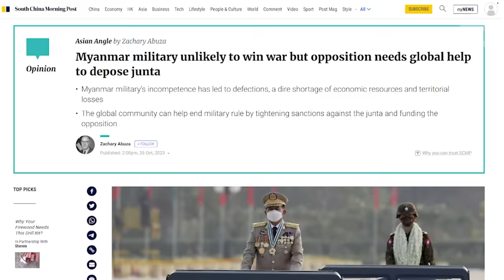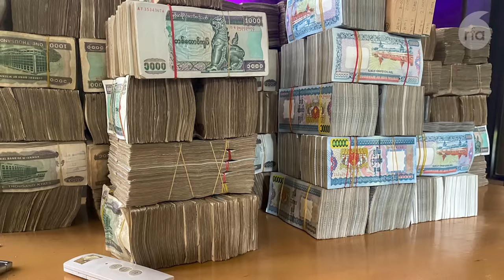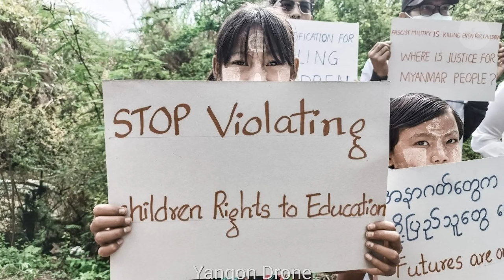မြန်မာစစ်တပ် အနိုင်မရနိုင်ကြောင်း ဝါရှင်တန် အမျိုးသားစစ်တက္ကသိုလ် ဆောင်းပါးရှင် သုံးသပ်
■ မြန်မာနိုင်ငံရဲ့ ပြည်တွင်းစစ်မှာ စစ်တပ်က အနိုင်ရလိမ့်မယ်လို့ အချို့က ယူဆနေကြပေမဲ့၊ တကယ့်လက်တွေ့ အခြေအနေတွေအရ စစ်တပ်က အနိုင်ရဖို့ ဖြစ်နိုင်ခြေမရှိဘူးလို့ ဝါရှင်တန် အမျိုးသား စစ်တက္ကသိုလ်က မြန်မာ့အရေး လေ့လာသူ ပါမောက္ခ ဇက်ခါရီ အဘူဇာက သုံးသပ်ရေးသားလိုက်ပါတယ်။ မြန်မာစစ်တပ်က အောင်ပွဲခံဖို့ မဖြစ်နိုင်တဲ့ အကြောင်းရင်း သုံးခုကို ပါမောက္ခ ဇက်ခါရီ အဘူဇာက မနေ့က အောက်တိုဘာ ၂၅ ရက်မှာ South China Morning Post သတင်းစာမှာ သုံးသပ်ဖော်ပြထားတာကို RFA အဖွဲ့သား ကိုရဲခေါင်မြင့်မောင် တင်ပြထားပါတယ်။